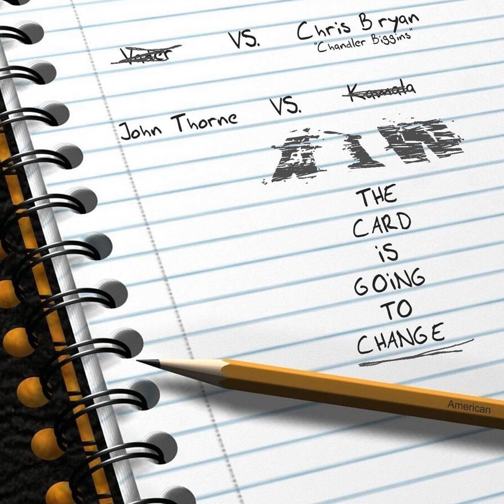AIW - EP078 - Hell On Earth 13 Recap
This week we sit down and we break down everything that happened at our Hell On Earth 13 event including some last minute changes to the card and what caused them.

  1. Matthew Justice vs. Shawn Shultz   2. Magnum CK vs. PB Smooth   3. Dominic Garrini vs. Ethan Page   4. Dick Justice, Philly Marino Experience &amp; Weird World vs. No Consequences (AJ Gray, Garrison King, Joshua Blshop, Malcolm Monroe III &amp; Tre Lamar)   5. Gringo Loko vs. Louis Lyndon   6. "Filthy" Tom Lawlor vs. Tracy Williams   7. Colt Cabana vs. Jimmy Jacobs   8.&nbsp;AIW&nbsp;Tag Team Championship: Jollyville Fuck-Its vs. Too Infinity &amp; Beyond(c) vs. Young Studs   9. DJ Z vs. Jody Fleisch vs. Laredo Kid vs. Matt Cross   10.&nbsp;AIW&nbsp;Absolute Championship: Nick Gage vs. Tim Donst(c)

 &nbsp;